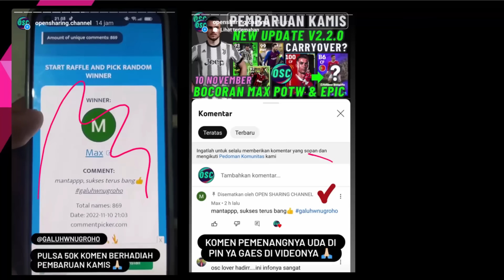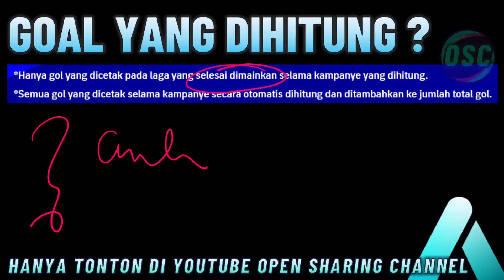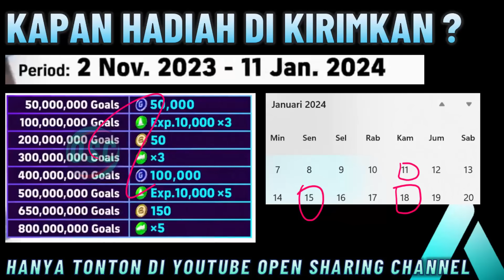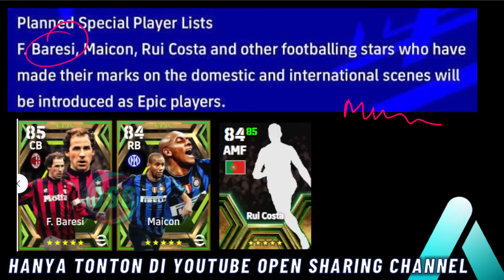GRATIS 350 KOIN !! PEMBARUAN SENIN 6 NOVEMBER REKOMENDASI NOMINATING ITEM & MAX ITALIAN GUARDIAN